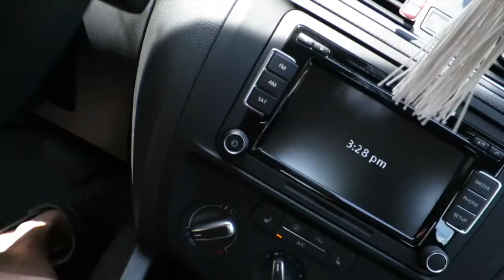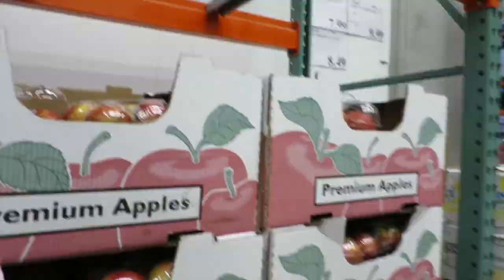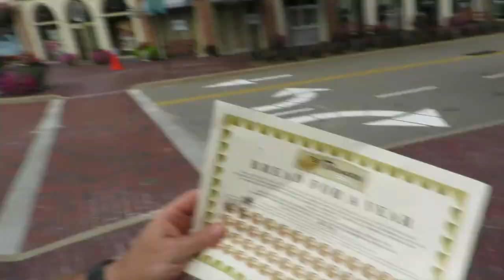YO ROW!!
Vlog 17